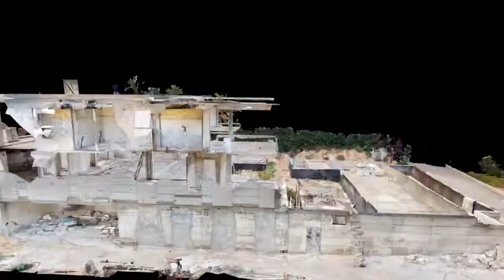Kesaria autocad +Elevation +3d render